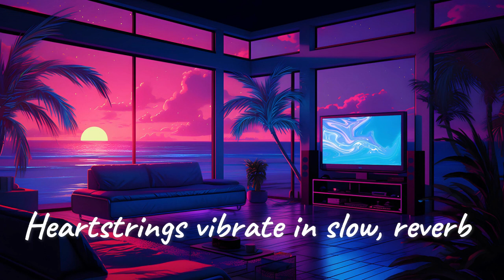Heartstrings vibrate in slow, reverb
leighton meester
music
reggae
heartstrings
slowed reverb
cover
the twilight saga: new moon
twilight
taylor lautner most painful twilight scenes
taylor lautner
indie
heartstring
leighton
meester
instrumental
heartstrings leighton meester 8d
leighton meester (celebrity)
hawaii
music video
lofi songs
pop
leighton meester heartstrings 8d
lofi
ehu girl kolohe kai
kolohe kai this is the life
island reggae
10
hawaiian reggae
ehu girl
coolio gangsta's paradise
kolohe kai
status aesthetic songs
lofi songs shorts
songs shorts lofi
lofi songs status shorts
darshan raval
darshan ek tarfa
kolohe kai ehu girl
coolio gangsta's paradise lyrics
aesthetics videos songs
feat
gangsta's paradise
baritone
melodrama
male singers
grunge
guy singing
gay singers
sing
lgbt
buzzcut season
short status lofi songs
the
ribs
in
dark
blue
lorde
afternoon
check
status song awaara
mixing tips
audio
mixing
audio production
music producer
music production
mixing tutorial
best slowed songs
slowed
mai chahta hu tujhko dilo jaan ki tarah dj
mai chahta hu tujhko dilo jaan ki tarah slowed and reverb
mai chahta hu tujhko dilo jaan ki tarah
mai chahta hu
lofi hip hop
lofi music